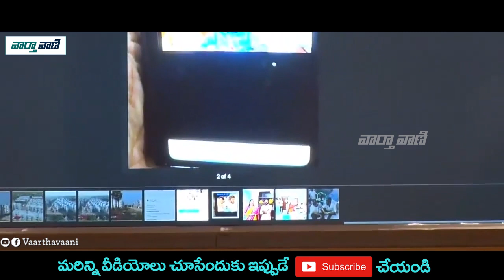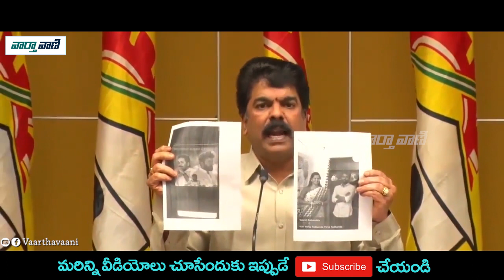Bonda Uma Fires on CM Jagan Govt | TDP Vs YSRCP | Telugu News | Vaartha Vaani